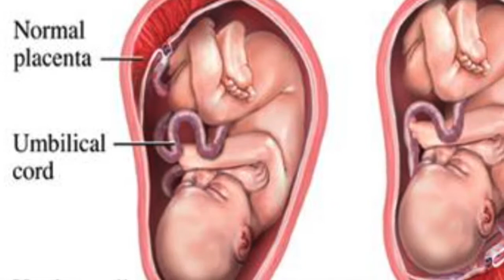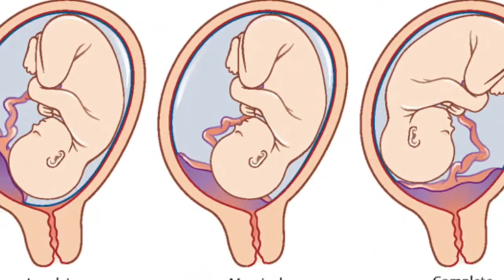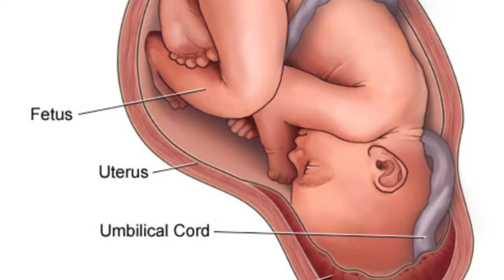Placenta Previa Complications Placenta Previa Bleeding Delivery of Placenta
In this Lecture We Will Explain you Placenta Previa Complications Placenta Previa Bleeding Delivery of Placenta
What are possible complications of placenta previa?

If you have placenta previa, your health care provider will monitor you and your baby to reduce the risk of these serious complications:
 • Bleeding. Severe, possibly life-threatening vaginal bleeding (hemorrhage) can occur during labor, delivery or in the first few hours after delivery.
 • Preterm birth. Severe bleeding may prompt an emergency C-section before your baby is full term.

Placenta previa can be associated with other abnormalities of the placenta or of the umbilical cord. Some studies have shown a reduction in fetal growth associated with placenta previa, and the presence of the placenta in the lower part of the uterus makes breech or abnormal presentation of the fetus more likely.
The bleeding of placenta previa can increase the risk for preterm premature rupture of the membranes (PPROM), leading to premature labor.
Placenta accreta is a serious complication that occurs in 5% to 10% of women with placenta previa. Placenta accreta results when the placental tissue grows too deeply into the womb, attaching to the muscle layer, resulting in difficulty separating the placenta from the wall of the uterus at delivery. This complication can cause life-threatening bleeding and commonly requires hysterectomy at the time of Cesarean delivery.
Lastly, as with other complications of pregnancy, placenta previa can have a significant emotional impact on the pregnant woman.

Can placenta previa be prevented?
Placenta previa cannot typically be prevented. In some cases, risk factors for the development of placenta previa can be eliminated (such as smoking cessation).

What is the prognosis (outlook) for placenta previa?

The majority of women with placenta previa in developed countries will deliver healthy babies, and the maternal mortality (death) rate is less than 1%. In developing countries where medical resources may be lacking, the risks for mother and fetus may be higher.